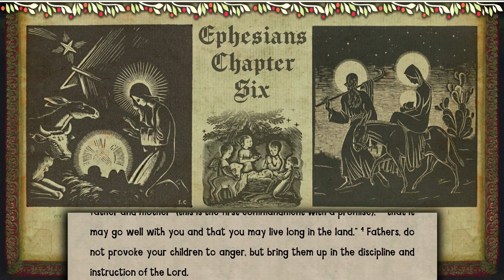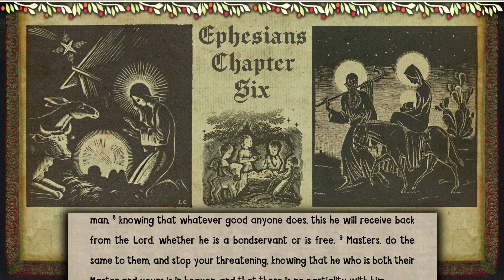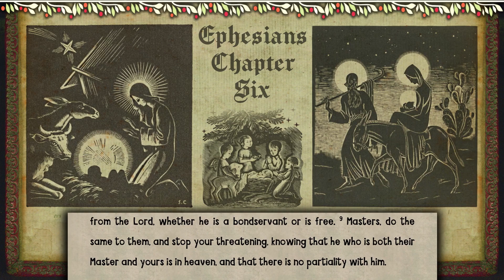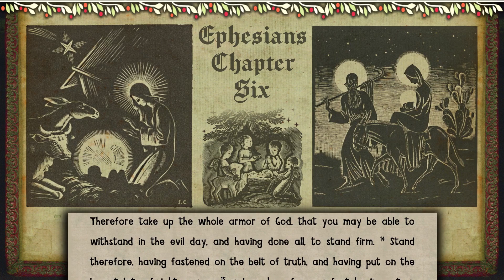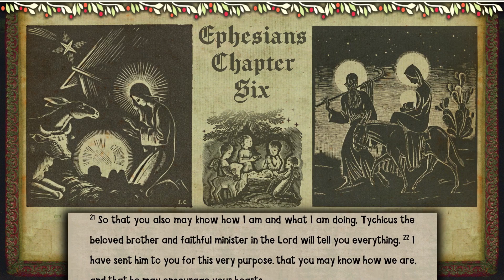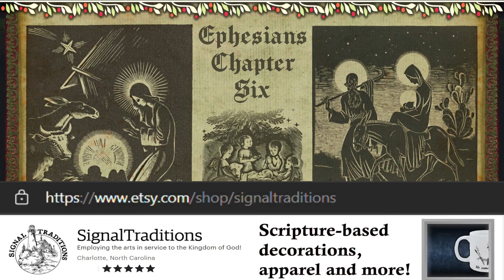MEMORIZE ALL of EPHESIANS with Christmas Carols - Ch. 6 (ESV) - O Come, O Come, Emmanuel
Have you ever learned of the power of song to commit large pieces of text to memory?  Just think of all the popular song lyrics you can recite word-for-word without even thinking about it!  The same is certainly possible for the Bible, and that's why I've taken the time to put the words of each chapter of Ephesians to a different Christmas carol tune.

Chapter 6, to the tune of "O Come, O Come, Emmanuel" - arranged and performed by "yours truly"!

[To the Haters]: I do not claim to be a world-class vocalist (or sound engineer), so no need to enlighten us all with your critiques of my singing.  This song was created for purely mnemonic purposes and is not intended to pass for a world-class musical masterpiece.  The more discerning among you will detect a hint of humor in my delivery (it's not your imagination!).  Let's keep it lighthearted, shall we?

I hope you will find this series a helpful resource in committing a whole book of the Bible to memory—it most certainly can be done, and it might be easier than you think!  Making songs to memorize whole books of the Bible is a lot of work, but I will keep your suggestions in mind for future projects.

Here you can find a growing variety of unique designs on decorations, apparel, etc., all with the goal of boldly exalting the name of Jesus!  Some of the artwork is original, and some has been revived, repurposed, and/or modified from old artwork in the public domain.

“In that day the root of Jesse, who shall stand as a signal for the peoples—of him shall the nations inquire, and his resting place shall be glorious.”